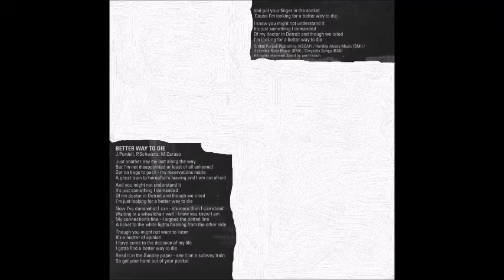John Purdell "Better Way To Die" featuring Michael Caruso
John Purdell «Better Way To Die»#1998
Written by John Purdell/Paul Schwartz/Michael Caruso

John Purdell: Lead Vocals, Guitars, Bass, Keyboards
(July 8, 1959 – July 10, 2003)
Paul Schwartz: Drums, Percussion, Backing Vocals
Tom Herzer: Bass
Honey: Backing Vocals
Mike Caruso: Backing Vocals
Derrick Edmondson: Saxophone

Produced by John Purdell and Paul Schwartz